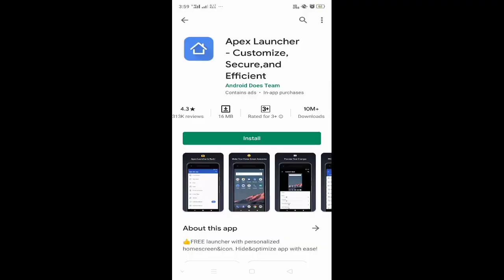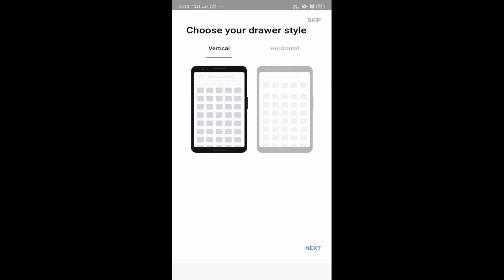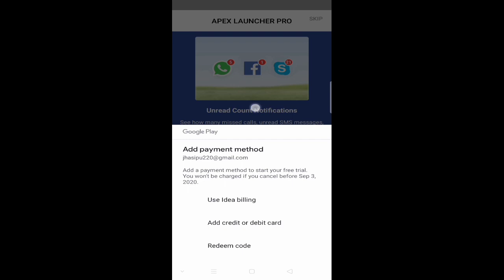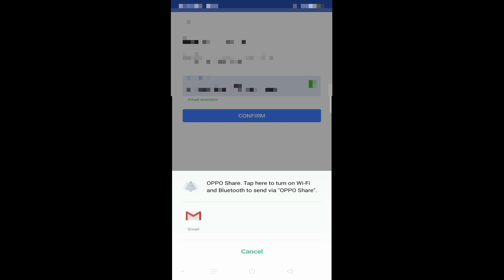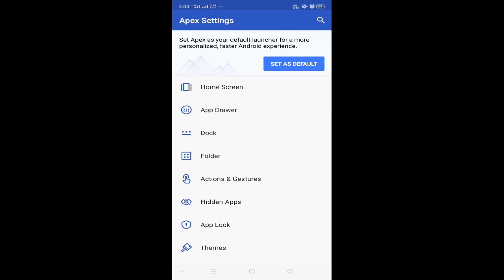vivo Y91i स्मार्टफोन में App Hide करना सीखे मात्र 5 मिनट में || how to hide app on vivo phone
hi

 video and please share with another friend and your family member